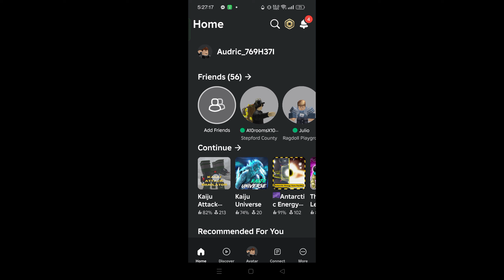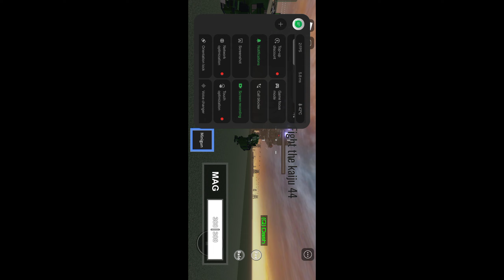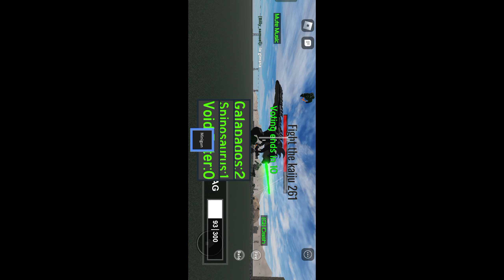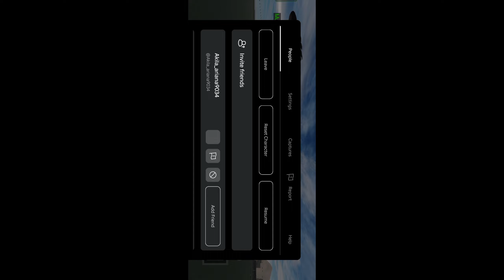Playing Kaiju Attack Simulator!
Hi I'm Playing Kaiju Attack Simulator